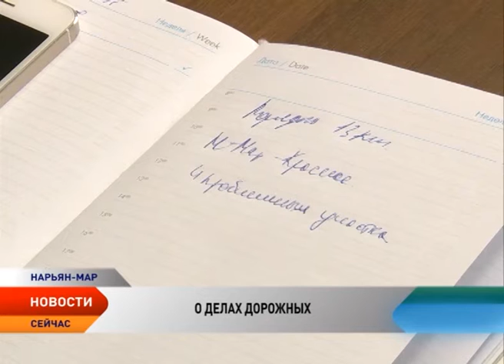Дорожники НАО подвели итоги работы за 2015 год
От Нарьян-Мара до поселка Искателей. От аэропорта до кольцевой. Порядка 13 километров нового дорожного полотна. Ремонтный сезон 2015 года в Ненецком округе побил все рекорды. С начала июня и до первого снега, и днем, и ночью работа кипела в буквальном смысле слова. Асфальтоукладчики, катки, грейдеры, КамАЗы с песком и щебнем — этакая дорожно-строительная эпопея. Как результат — полностью обновлено дорожное полотно на автотрассе Нарьян-Мар — Искателей и на участке федеральной автотрассы, ведущей в сторону аэропорта. Также проведена реконструкция транспортной артерии в районе улиц Выучейского, Октябрьской, Ленина.

Асфальтовый завод в дорожно-ремонтном сезоне 2015 использовался на максимальную мощность, чего не было уже 15 лет. На предприятии уже выпустили около 20 тысяч тонн асфальта, Для сравнения, за прошлый год было выпущено лишь 1800 тонн. Причем, по словам сотрудников асфальтобетонного завода, качество смеси намного лучше, чем в 2014.

Помимо нарьян-марских дорог, ремонту подверглась и межмуниципальная автодорога до поселка Красное. Работы на 9-м, 16-м, 29-м и 37-м километрах начались в середине сентября, а сейчас находятся в стадии завершения.